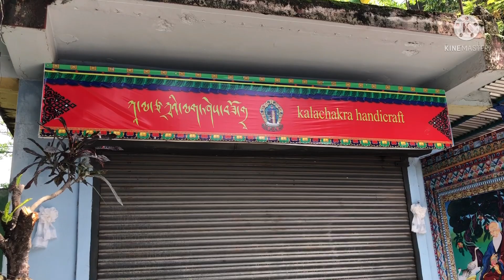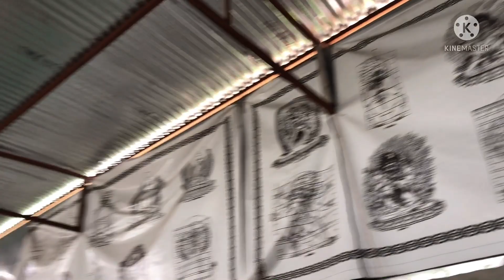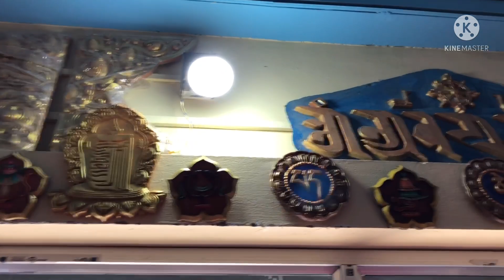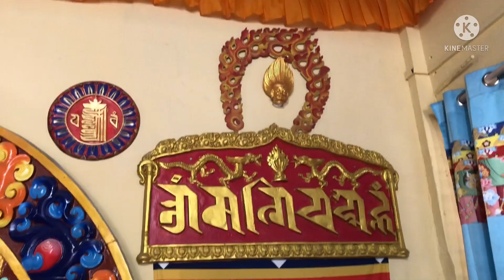Salugara/near stupa/kalachakra handicrafts